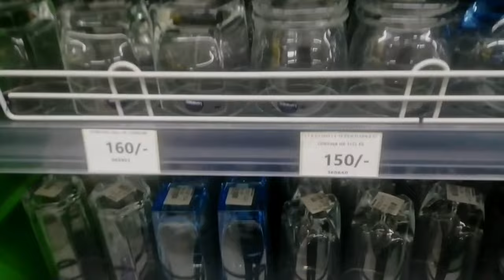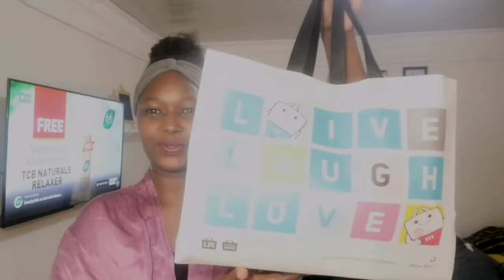LITTLE MORE HAUL//GOING ON DATES // LOTS OF SHOPPING//COOKING AND MORE